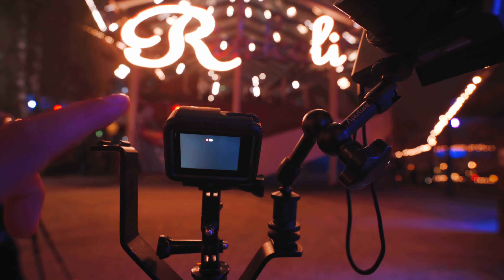Upeeta matskua Linnanmäellä!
Kävimme kuvaamassa Linnanmäen valokarnevaaleilla mageeta timelapse-videota! :D Näistä koostetaan sitten ensi vuoden mainos Valokarnevaaleille, eikös vaan?